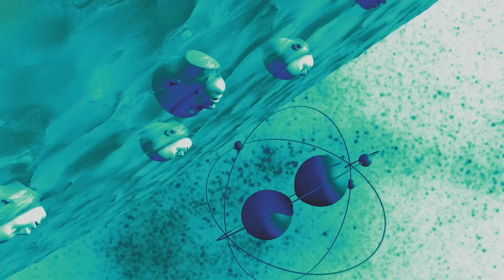F3. Alien Communications - Life Creation [AC003]